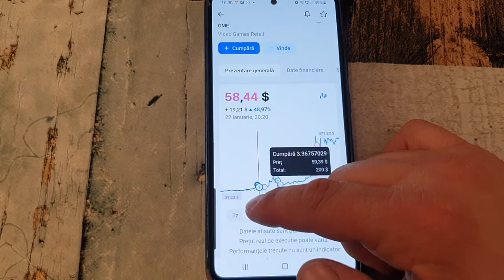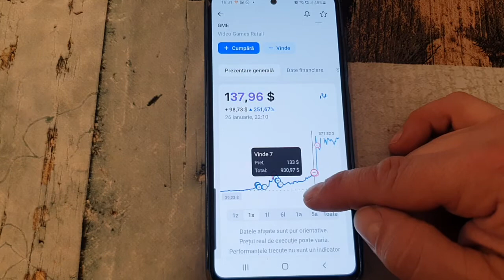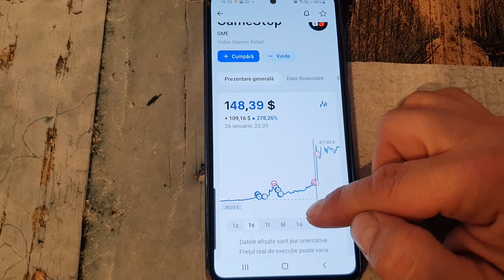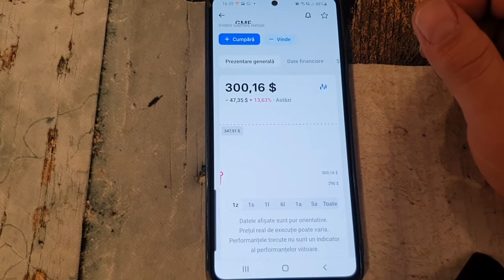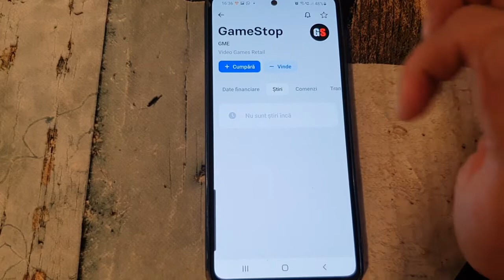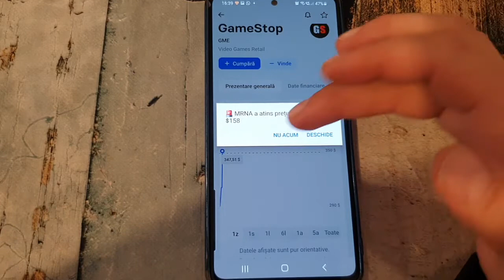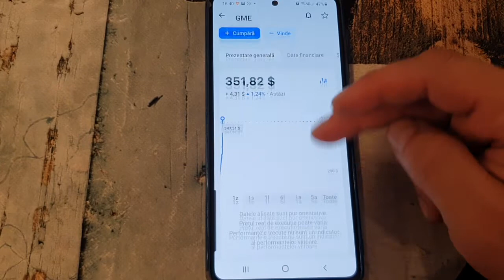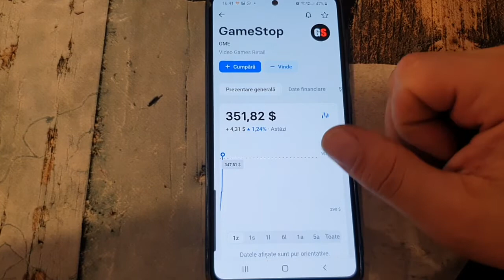Game Stop actiunea castigatoare sau nu ...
Sansele sunt 50/50 sa pierzi multi bani sau sa castigi multi bani